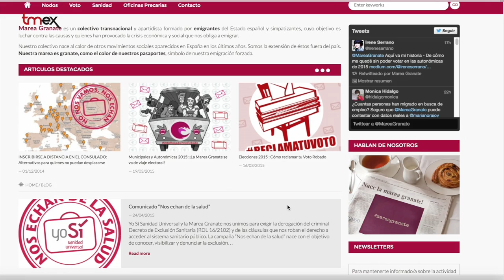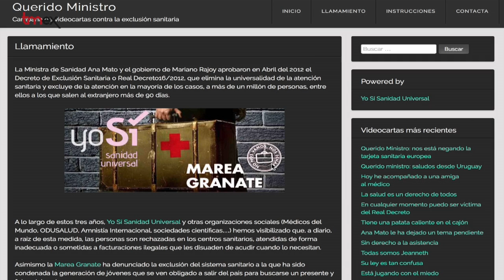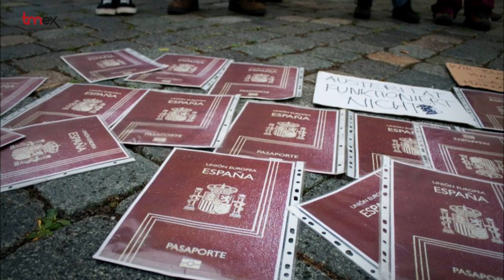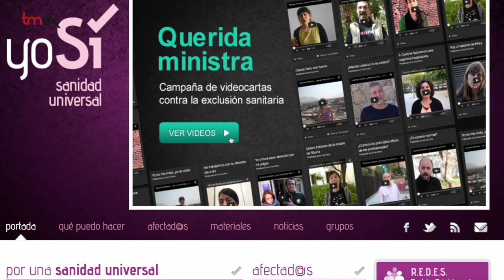Nos echan de la salud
Hace tres años se aprobó el Real Decreto 16/2012 que puso fin a la Sanidad Pública Universal.  Coincidiendo con este aniversario, Yo sí Sanidad Universal y la Marea Granate lanzan la campaña “Nos echan de la salud”.  Denuncia la exclusión sanitaria que sufren todos aquellos que se han visto obligados a emigrar porque aquí no encuentran trabajo.

El Real Decreto  cambio el derecho a la salud universal por el aseguramiento y lo vinculó  a tener un trabajo y cotizar. Dejo sin tarjeta sanitaria a cerca de 900 mil personas,  la mayoría inmigrantes sin permiso de residencia y a nuestros emigrantes,  personas con una situación económica y laboral inestable y precaria.

Yo si Sanidad Universal y Marea Granate denuncian que el Gobierno incumple la legislación europea  que garantiza dos años de cobertura sanitaria con la Tarjeta Sanitaria Europea, porque solo se la da a los ciudadanos que tienen contrato indefinido y se la niega a los  emigran para buscarse la vida.

Sanidad solo les da un Certificado Sustitutorio Provisional, CSP con una validez máxima de tres meses, que muchos países no reconocen y que piden al emigrado el pago por adelantado “porque España no paga”.  Si el país no es de la UE y no hay convenios bilaterales, ni siquiera les expiden el CSP y  se ven forzados a abonar un seguro privado si pueden.

Denuncian que de repente se dieron cuenta de que les habían robado el derecho a la salud al igual que otros grupos de población en España.  Añaden que evitan caer enfermos y que solo acuden al médico en el último momento cuando ya no pueden más por miedo la factura.

La campaña “Nos echan de la salud” se propone recopilar documentación para elaborar un guía , recoger las denuncias en el Registro Estatal para la Denuncia de la Exclusión Sanitaria, REDES y grabar video cartas  dirigidas al Ministro de Sanidad.